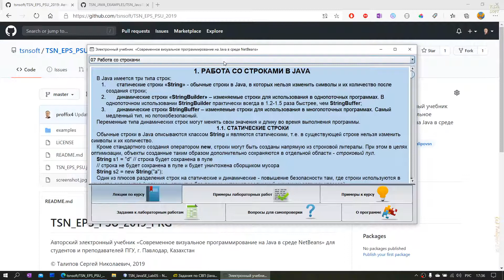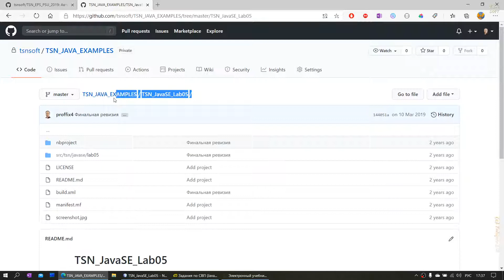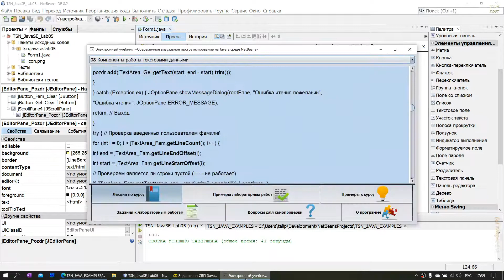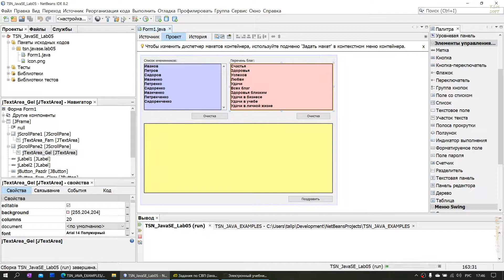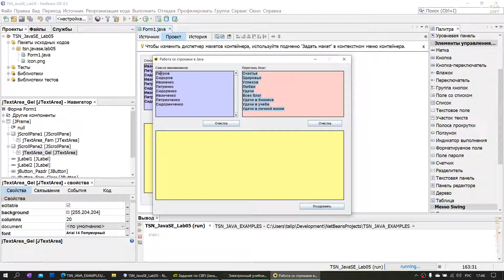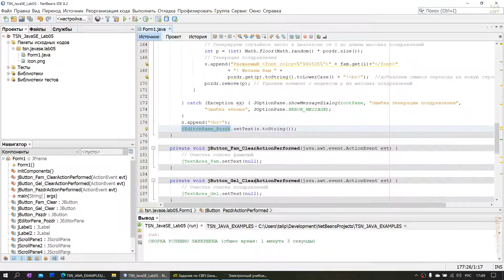Работа со строками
СВП (Java): Тема 4 - Работа со строками

P.S. При просмотре укажите качество 1080p!